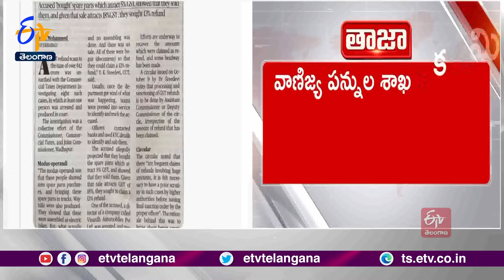IAS Officer TK Sridevi Reacts Her Transfer | బదిలీపై స్పందించిన ఐఏఎస్ అధికారి టి.కె.శ్రీదేవి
తన బదిలీపై 'ఎక్స్‌'లో స్పందించిన ఐఏఎస్ అధికారి టి.కె.శ్రీదేవి
వాణిజ్య పన్నుల శాఖ కమిషనర్ పోస్టు నుంచి శ్రీదేవిని బదిలీ చేసిన ఈసీ
కేంద్ర ఎన్నికల సంఘం పర్యటనకు 3 రోజుల ముందు బాధ్యతలు తీసుకున్నా: శ్రీదేవి
ఇటీవలే బాధ్యతలు తీసుకుంటే ఆ శాఖ పనితీరుకు నేను బాధ్యురాలిని అవుతానా?: శ్రీదేవి